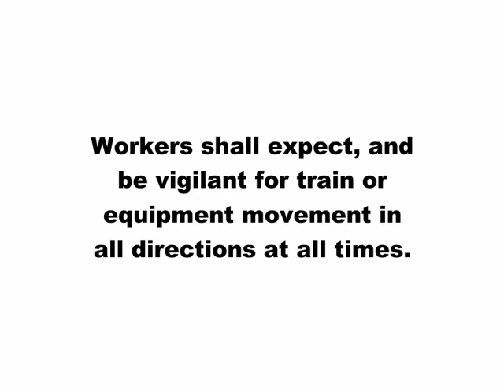Animated Concept Illustration - Safety Rule 01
Animation for transit worker safety training - interactive education module. Drawn and animated in Adobe Flash.